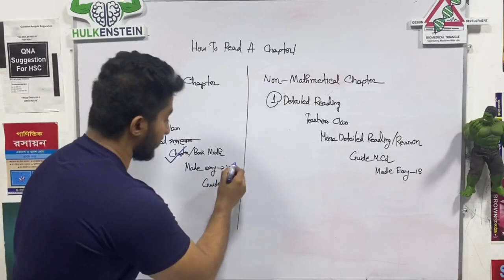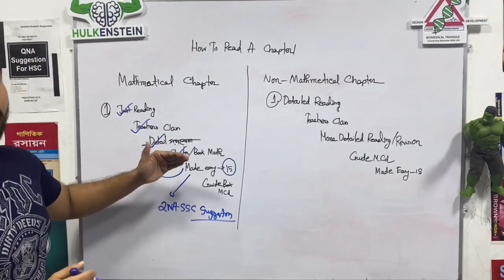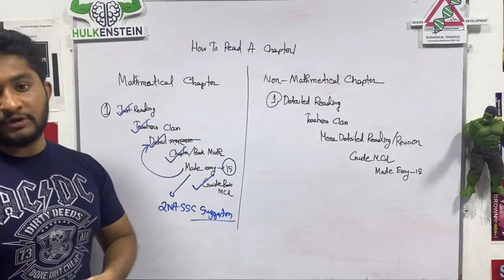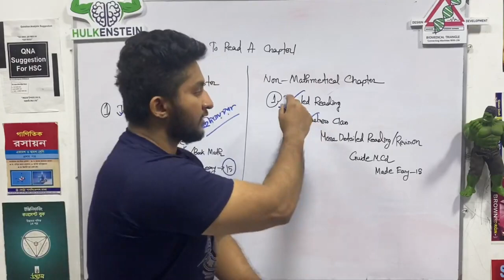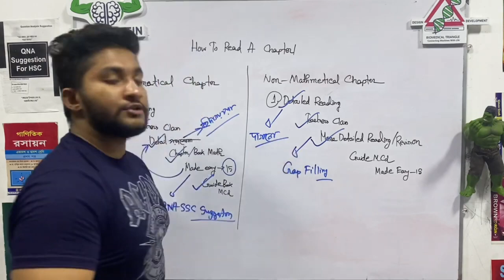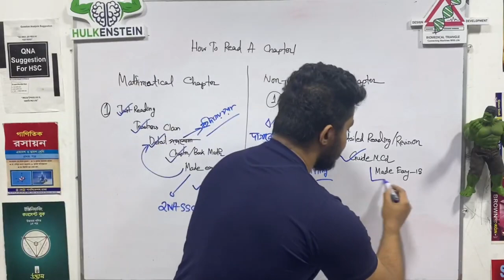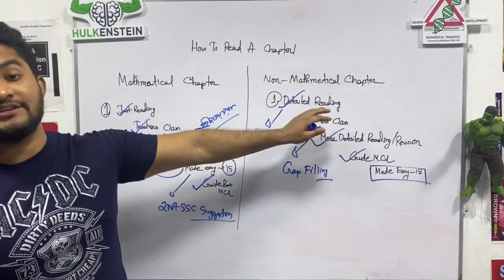এসএসসিতে একটি চ্যাপ্টার আইডিয়ালি যেভাবে শেষ করবে ।। SSC ।। Hulkenstein ।। Anas Ferdous ।।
✨একটি চ্যাপ্টার আইডিয়ালি যেভাবে শেষ করবে✨

।। Hulkenstein ।। A S M Anas Ferdous ।। Admission ।। HSC ।। SSC ।। Guideline ।।